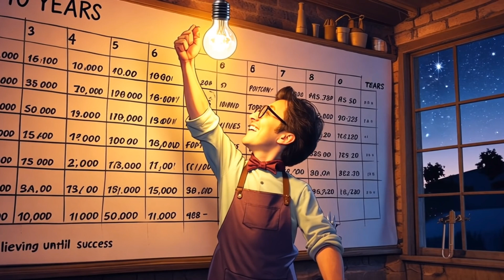Thomas Edison: A Neglected Boy Who Light Up the World – Animated Biography for Kids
Join Wisdom Wagon For Kids on an animated adventure about Thomas Edison’s life! In this under-10-minute video, young viewers will meet Edison as a curious boy and see how he invented the electric light bulb and phonograph. The story highlights how Edison’s persistence, creativity and kindness (especially his mother’s support) helped him overcome challenges. Through fun narration and colorful animation, kids learn that every failure is a step toward success – Edison never gave up, and his inventions changed the world.
 • 📚 What You’ll Learn: Edison’s childhood experiments; the invention of the light bulb; how education and perseverance led to success.
 • 💡 Key Themes: STEM for kids, creativity, history, and the inspiring story of an American inventor.
 • 🎥 Perfect For: Classroom lessons, bedtime stories, and family viewing. (Subtitles available in English)

• Thomas Edison, inventor of the light bulb, biography for kids
• Kids educational stories, STEM and science for children
• History and invention stories for young learners
• Inspirational life lessons, perseverance and creativity

Questions Answered:

Who transformed troubles and pain into power?
How hard times shapes the destiny of great people?
How a failure is a first step towards success?
How life's lemons can be used to make lemonade?
What are the ways for developing kid's growth mindset?
How Thomas Edison shocked the world?
How Thomas Edison gave life time lessons to every neglected kid?
How Thomas Edison’s life is a shinning example for everyone?